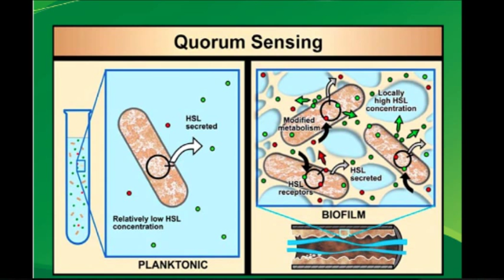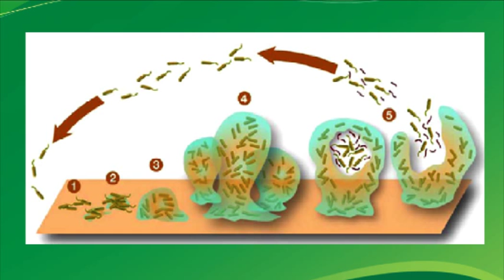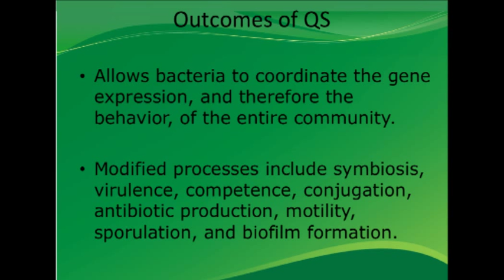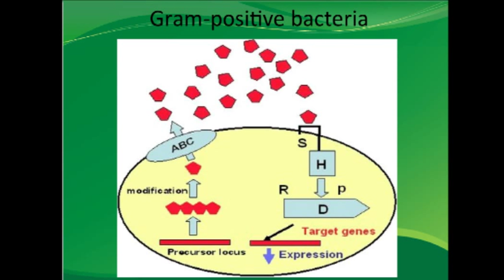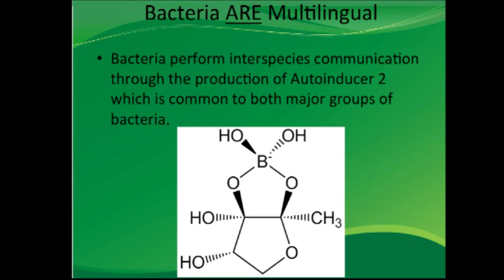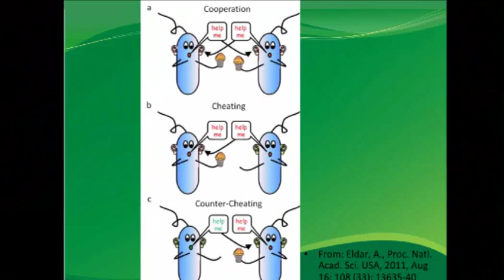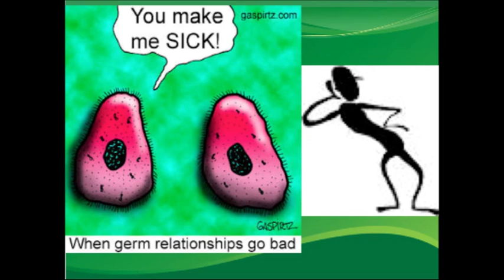How to stop the communication of bacteria: Dr. Tarek Na'was at TEDxLAU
Former dean of students at LAU, Dr. Tarek Na'was takes us into his lab where we learn the fascinating tale of bacteria: their language, their bi-lingual abilities, and even their inability to maintain strong relationship ties sometimes. Sounds familiar? Then take the tour!

These talks were recorded at the Lebanese American University in Beirut on September 29, 2012 as part of the first independently organized live TEDxLAU event under the theme of "Unleash Your Passions".

About the speaker:
Associate professor of biology/pharmacy, He previously served as the Dean of Students at LAU's Beirut campus (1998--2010). He was elected as chair of the LAU Faculty Senate and Vice President of the "Association of Universities of Lebanon."

Dr. Na'was earned his Ph.D. in Basic Medical Sciences from the School of Medicine of the American University of Beirut in 1983 and underwent postdoctoral training in the Special Bacteriology Laboratory of the Centers for Disease Control and Prevention in Atlanta, Georgia, USA, in 1985.He served as an assistant professor at the Yarmouk University (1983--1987) and then the Jordan University for Science and Technology (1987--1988), where he was promoted to associate professor and later appointed Chair of the Allied Health Sciences Department of the School of Medicine (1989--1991).

Dr. Na'was was granted the "Shouman Award" for Young Arab Scientists in the field of Basic Medical Sciences in 1993 and the Fulbright Research Grant in 1994.

He has several publications in recognized and reputable international journals and has contributed to many professional conferences, seminars and workshops.